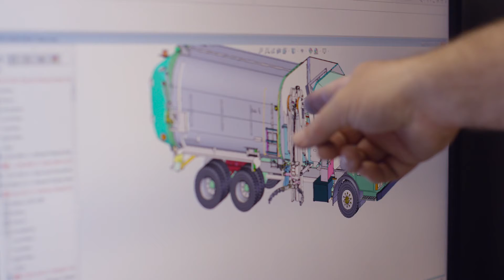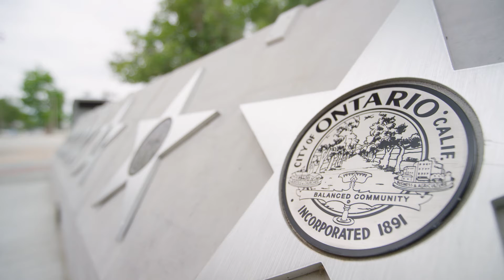Made in Ontario Business Series: Amrep Inc.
Once a month the City of Ontario will give you a sneak peek into one of our many businesses here in the City. The new "Made in Ontario" Business Series will provide our community with testimonials from our business leaders on why Ontario is the most business-friendly city in Southern California and how Ontario is strategically located for business success and is the perfect place where you can live, work and play. Thank you to Vice President/General Manager, Eric L. Mattson of Amrep Inc. for participating in this business series!